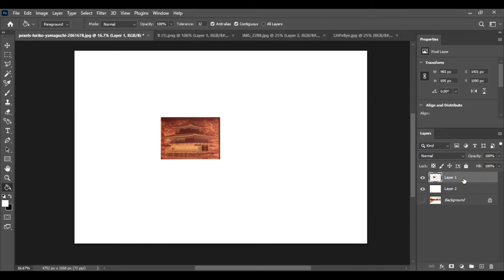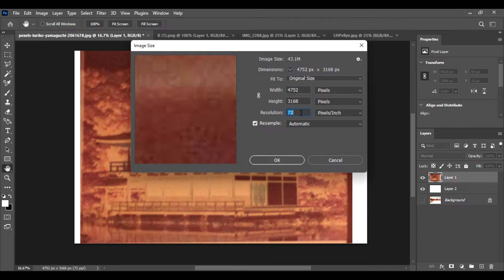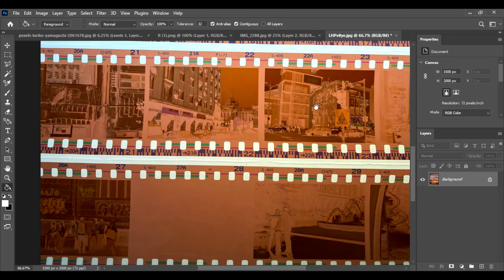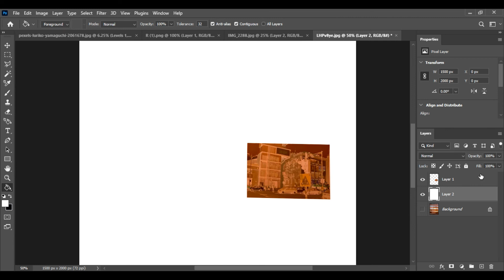Transform Your Photos: Develop Negative Film at Home with Photoshop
In this Photoshop tutorial, we'll show you how to develop a negative in Photoshop. This is a great technique for creating unique and creative prints.

If you're looking to develop a negative in Photoshop, then this tutorial is for you! We'll show you how to use the basic tools in Photoshop to create a negative print that will be sure to impress. This is a great technique for creating unique prints that will look great in your home or office!
Welcome to Photoshop Tutorials by TRZ Technology. We Provide FREE Adobe Photoshop Tutorials for Beginners. This channel sharing all about Photoshop Editings-
► Photo Manipulation
► Photo Effects
► Photoshop Tips and Tricks
► Photoshop Effects
► Photo Editing
► Color Effects
► Blend & Retouching
► Photo Retouching
► Text Effects
► The Basics of Photoshop
► Special Effects